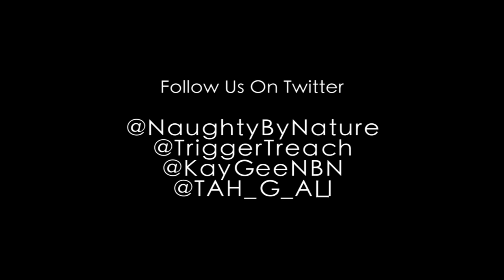Naughty by Nature ft Tah G Ali - Respect [HD] Directed by Nimi Hendrix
Naughty by Nature team up with jersey collaborator, Tah G Ali.